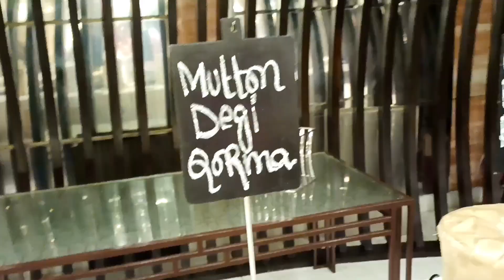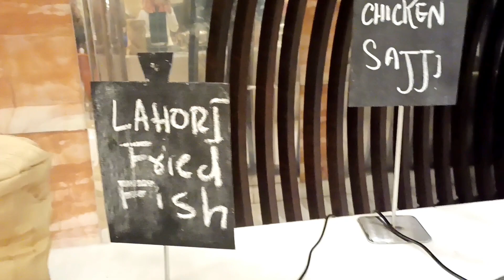Dinner At Al Bustan | MOVENPICK Five Star Hotel In Karachi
Adress :  Club Rd، opposite PIDC, Civil Lines, Karachi